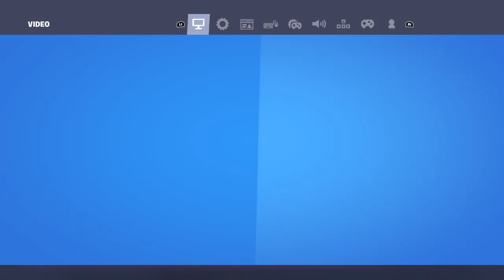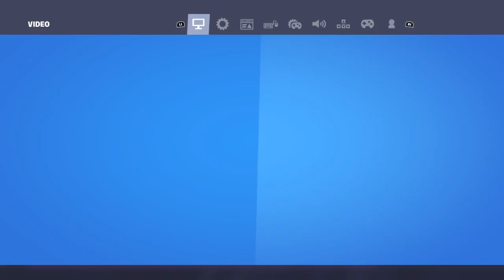Fortnite rolplay star wars the mandalorian (a fortnite film)